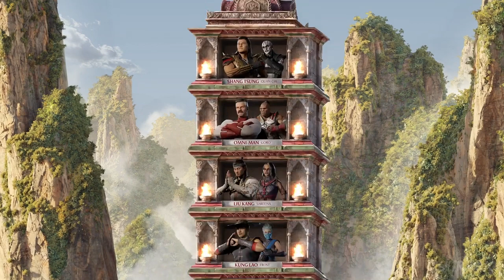Mortal Kombat 12 "Omni-Man" Gameplay Classic Tower Ending (4K)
Hi there everyone how're  you today I've update new video upload Mortal Kombat 12 "Omni-Man" Gameplay Classic Tower Ending (4K) and well i hope you'll love that your Hero from the Marvel love actor from the Movie jah anyway i hope you'll enjoying that good being reaction don't forget to subscribe me down bollow description in my channel don't forget Like 👍🏻 it Video,don't forget to give to comments 📝 video and don't forget to activate the Tingel Bell 🔔 notification see other video ok i see you soon next time to everyday contact guys and have ice ❄️ day ,Thunder ⚡ Stored and raining 🌧️time Cold ❄️ 🌨️ day ok i'll see you soon in the Next Video Bye Bye Guys.